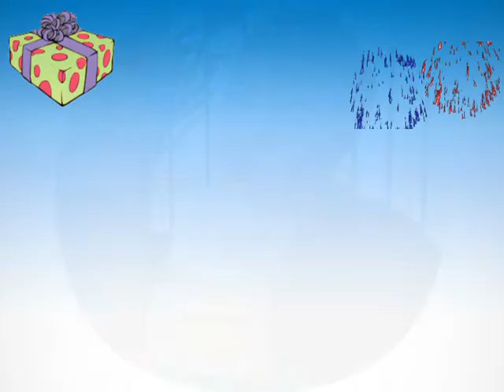Happy Birthday Tommy - Tommy's Birthday Song - Tommy's Birthday Party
All about your birthday Tommy!  Have a Happy Birthday all day from daybreak to the moonlight. Have a nice birthday Tommy and get a lot of presents.  Happy Birthday Tommy from AwesomeBirthdaySong.com!  Till next year, Happy Birthday Tommy!